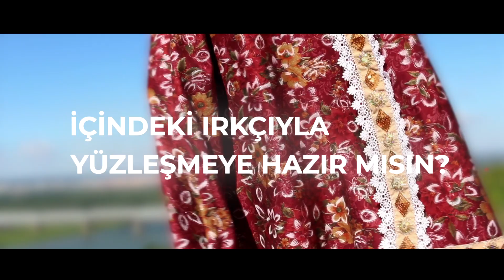Üç Kuruş | Teaser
AY YAPIM İMZALI ‘ÜÇ KURUŞ’ GELİYOR!

“Ben Hiç Yapmadım Diyebilir Misin? İçindeki Irkçıyla Yüzleşmeye Hazır Mısın?”

Ay Yapım’ın ‘İçerde’ ve ‘Çukur’ dizilerinin ardından pazartesi günleri Show TV’de yayınlanacak, yeni dizisi ‘Üç Kuruş’ izleyicilerle buluşmak için hazırlanıyor. İlk teaser’ı yayınlanan dizinin konusu ve oyuncuları şimdiden büyük merakla bekleniyor.

Ay Yapım, yepyeni ve iddialı projesi ‘Üç Kuruş’ için hazırlıklarını tüm hızıyla sürdürüyor. Yayınlanan ilk teaser’ında yer alan “Ben Hiç Yapmadım Diyebilir Misin? İçindeki Irkçıyla Yüzleşmeye Hazır Mısın?” sözleriyle dikkat çeken yapımın hikayesi şimdiden sosyal medyada merak konusu oldu.

Senaryosu Murat Uyurkulak ile Damla Serim’in kaleminden çıkan dizinin yönetmenliğini yine ‘İçerde’ ve ‘Çukur’ projelerinden tanıdığımız Sinan Öztürk üstleniyor.